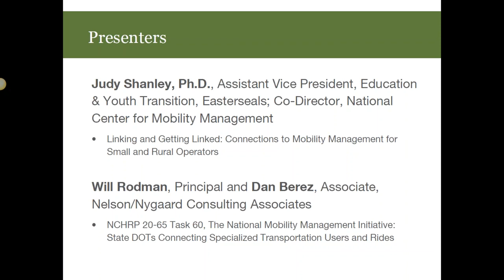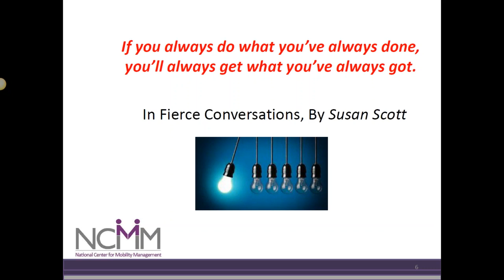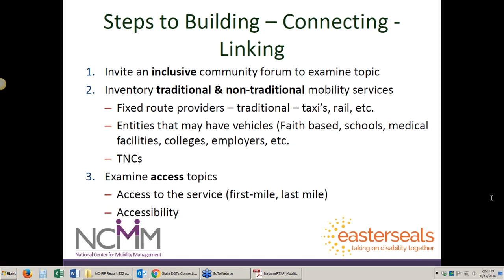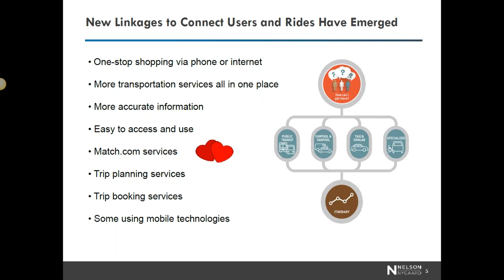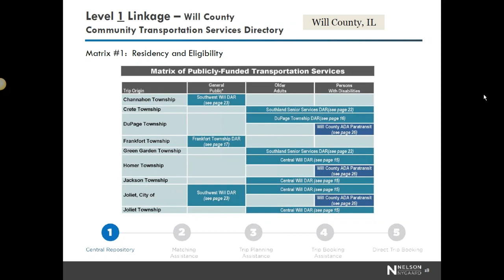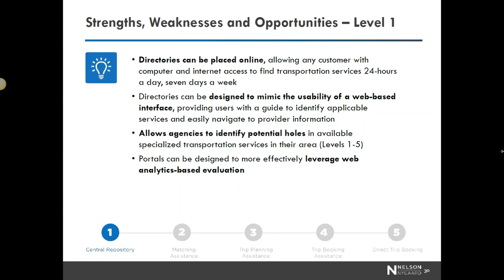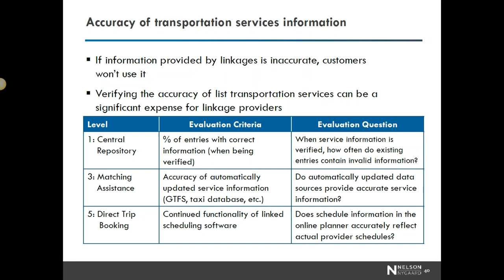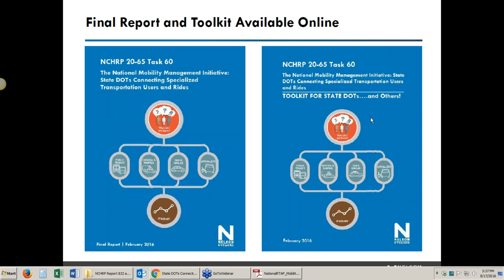National RTAP 101 Webinar Series: Connecting Users and Rides for Specialized Transportation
During this webinar, Judy Shanley of the National Center for Mobility Management (NCMM) provided an overview of mobility management and Will Rodman and Dan Berez of Nelson\Nygaard walked through the Transportation Research Board's NCHRP Report 832: State DOTs Connecting Specialized Transportation Users and Rides, Volume 1: Research Report and Volume 2: Toolkit for State DOTs and Others. Will focused on the research report about existing linkage programs. Dan explained the strengths and weaknesses of each type of program (from a directory of local transportation options to a direct trip booking app) and discussed the evaluation of linkage programs.

For more information about this resource and for related resources,

Reviewed June 27, 2022